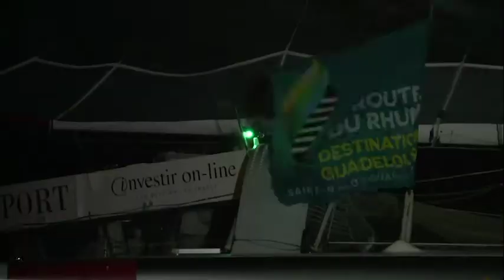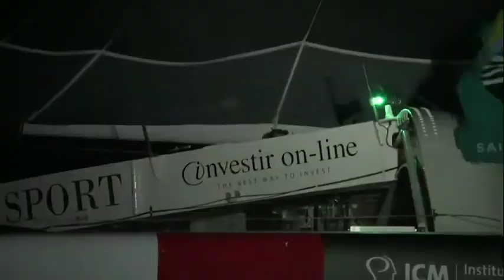Arrivée Route du Rhum Destination Guadeloupe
« If I go fast maybe I can win ! »